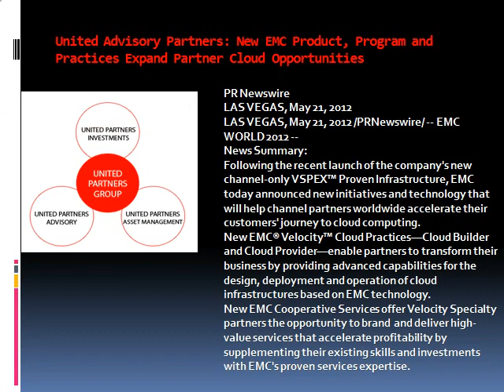United Advisory Partners New.wmv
LAS VEGAS, May 21, 2012

LAS VEGAS, May 21, 2012 /PRNewswire/ -- EMC WORLD 2012 --

News Summary:

Following the recent launch of the company's new channel-only VSPEX™ Proven Infrastructure, EMC today announced new initiatives and technology that will help channel partners worldwide accelerate their customers' journey to cloud computing.
New EMC® Velocity™ Cloud Practices Cloud Builder and Cloud Provider enable partners to transform their business by providing advanced capabilities for the design, deployment and operation of cloud infrastructures based on EMC technology.
New EMC Cooperative Services offer Velocity Specialty partners the opportunity to brand and deliver high-value services that accelerate profitability by supplementing their existing skills and investments with EMC's proven services expertise.